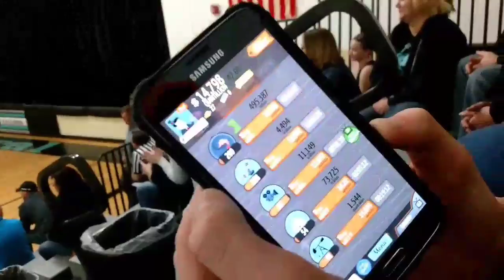Jv basketball 2 overtime games